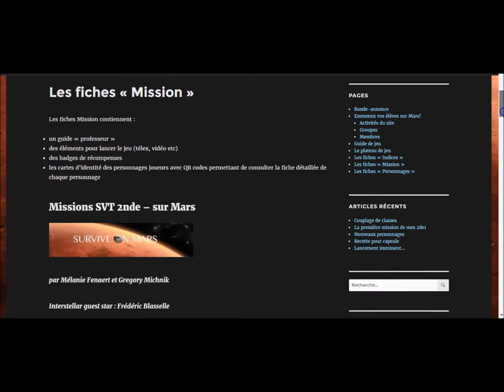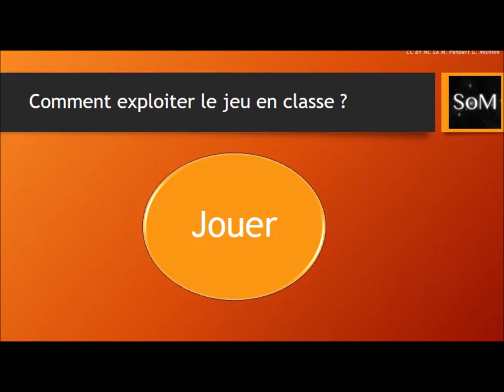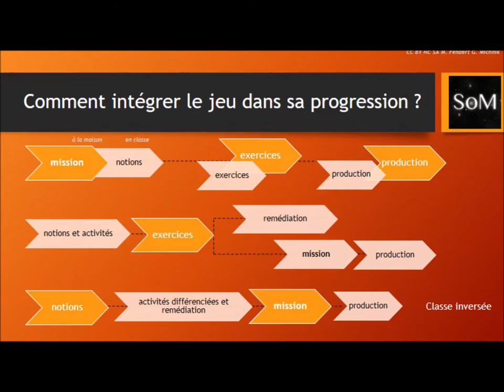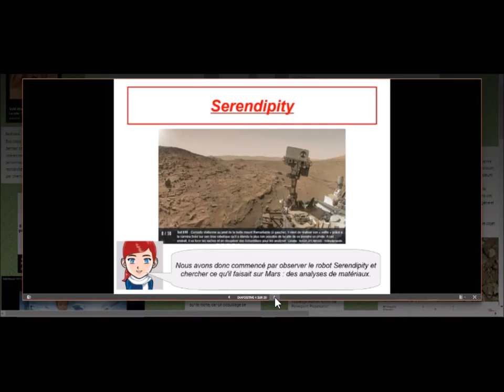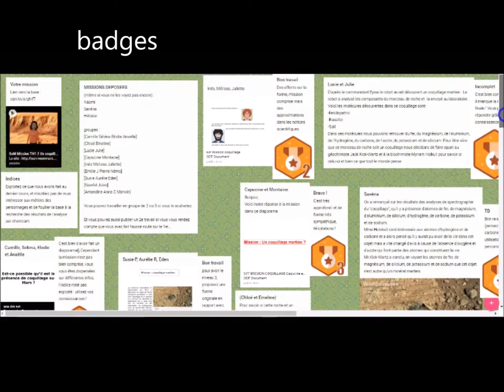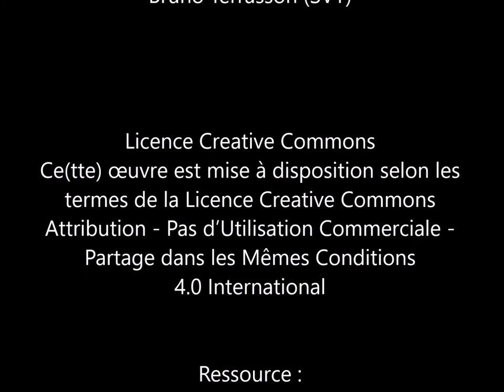Survive On Mars - Présentation 2 (nov. 2016)